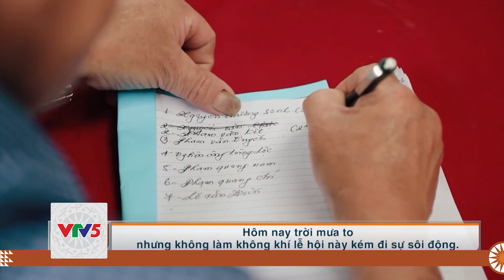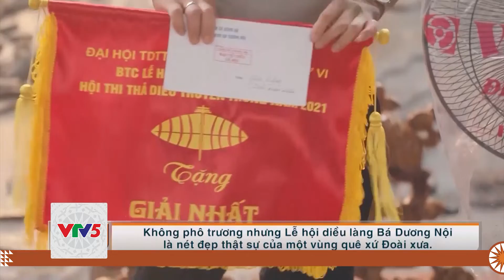[TIẾNG GIA RAI] HỘI DIỀU LÀNG BÁ DƯƠNG NỘI | VTV5